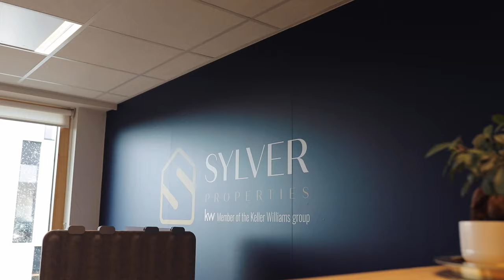Sylver Properties, Agence immobilière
Sylver Properties est née avec le souhait de replacer l’être humain au centre de son aventure immobilière et de pouvoir répondre à ses besoins. C’est pourquoi nous avons décidé d’allier tous les avantages des technologies pour faciliter la concrétisation de votre projet. Nous mettons tout en œuvre et nos dix années d’expérience à votre service pour que votre rêve devienne réalité.

LA SYLVER TEAM 👩‍👩‍👧‍👦

Nathalie : Agent immobilier agréée IPI
Michael : Team Manager
Katarzyna : Office Manager
Laeticia : Agent immobilier agréée IPI

Parlons-en de votre projet immobilier ! 🏠